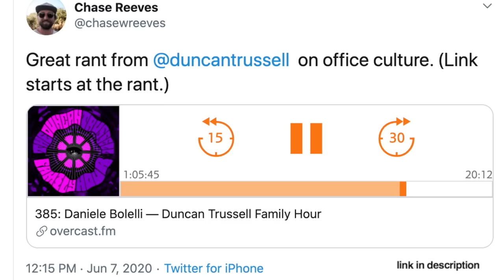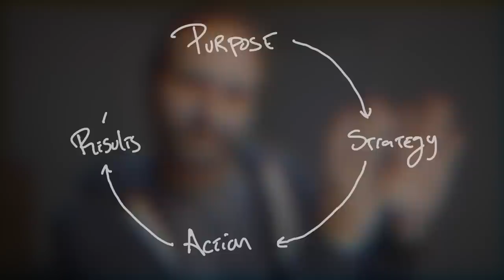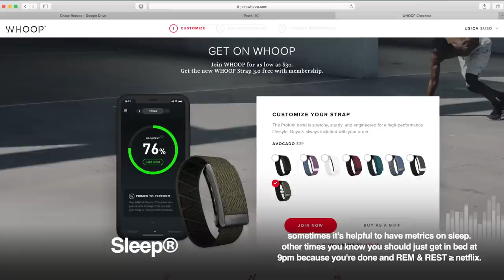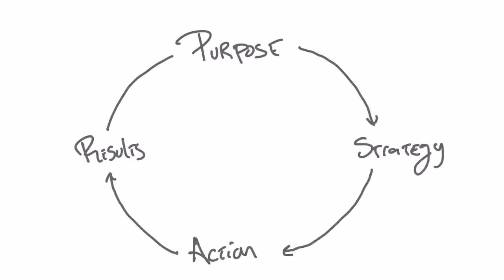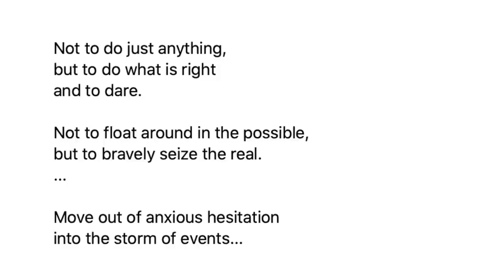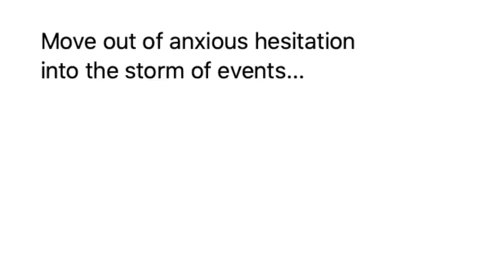FAV MINIMAL EVERYDAY CARRY: Simplicity & Purpose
Here's some details on the Zpacks Co-Conspirator (links below), the Benchmade Mini Greptilian knife, and living with greater simplicity so your efforts might ACTUALLY be effective.

0:00 intro

0:45 Zpacks Co-Conspirator 32L Backpack

1:09 my fav pouches

1:38 Zpacks laptop sleeve

3:01 Duncan Trussel's epic office culture rant

5:16 Zpack accessory pouch

5:29 fav battery + EDC items

5:34 Zpack Wallet

6:11 Benchmade Mini Greptilian

7:34 Airpods Pro

7:45 Tribit Flybuds

8:48 Scene on Radio: Seeing White
8:52 Panel with Killer Mike, TI, others

10:41 Whoop band

11:02 my Withings watch

13:45 One Farms CBD

17:14 Enneagram introduction
fav beginner enneagram book
other fav enneagram book
Richard Rohr Book

20:33 my patreon (thanks patrons!)

Can't believe you're watching one of my videos! In case I never see you again… good luck out there.